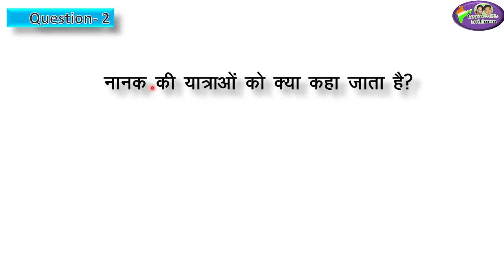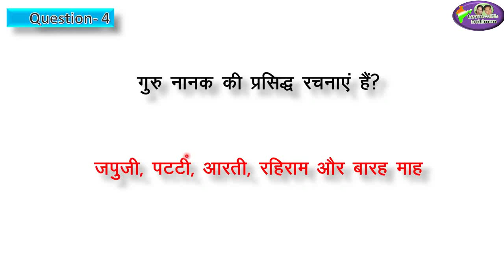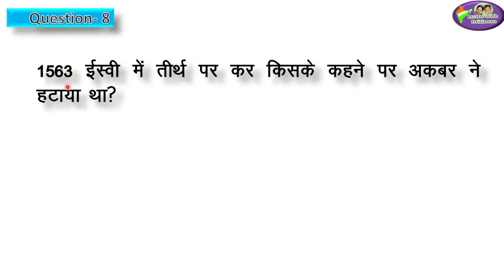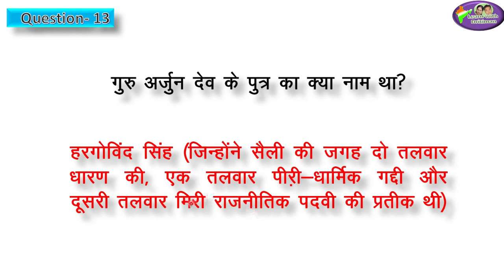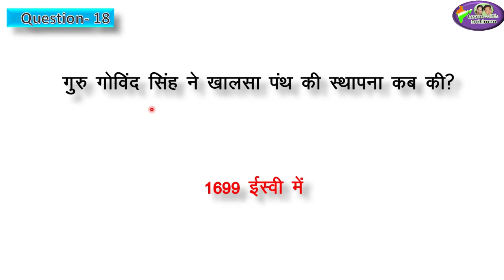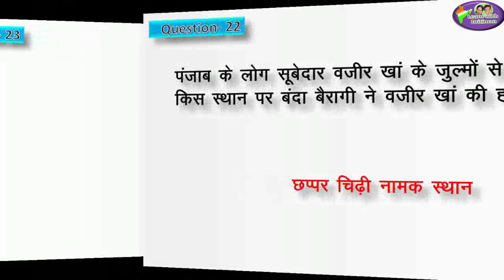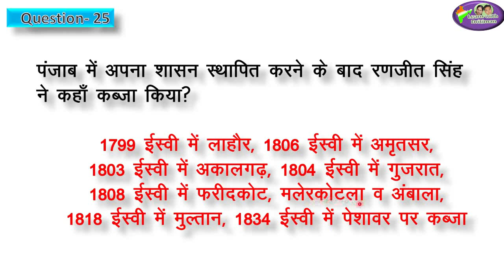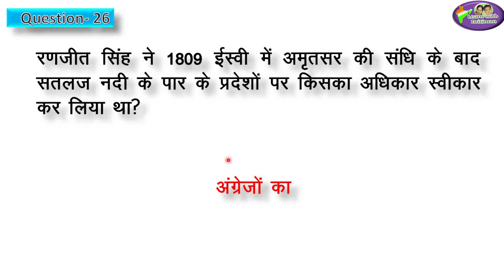सिक्ख धर्म/ history/ Learn With Dritiman/ by Anu Jadoun/ एक बार की दमदार तैयारी/ reet/patwar/ras